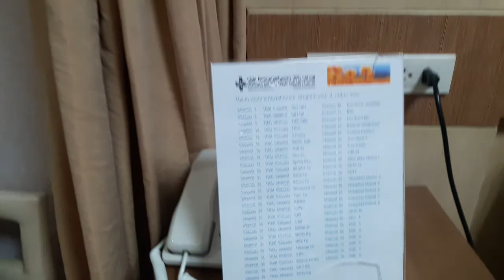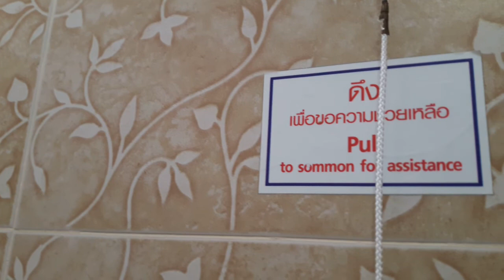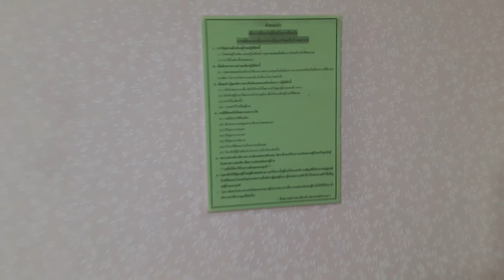Review ห้อง รพ เจ้าพรพยา